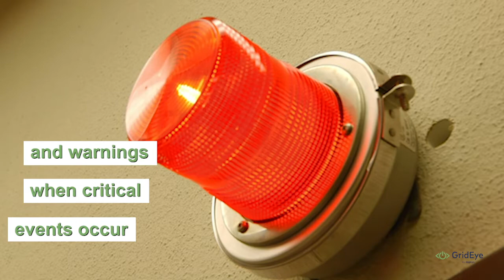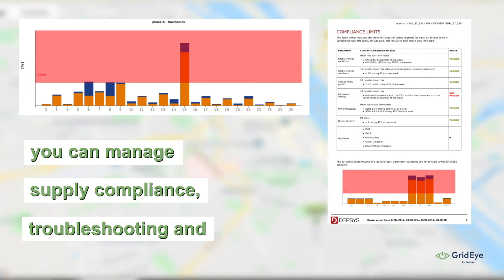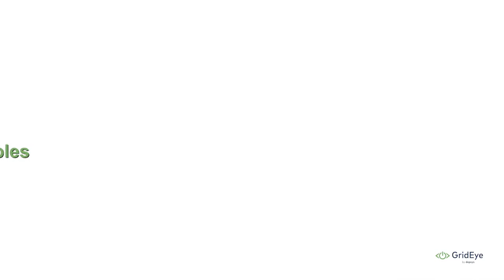Discover how GridEye can help you achieve operational excellence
GridEye enables operational excellence so that you can build the future of the distributed power grid and accelerate the energy transition by providing insights that simplify grid monitoring, power quality analysis, fault management and DER control.